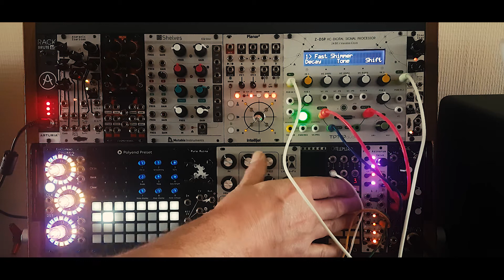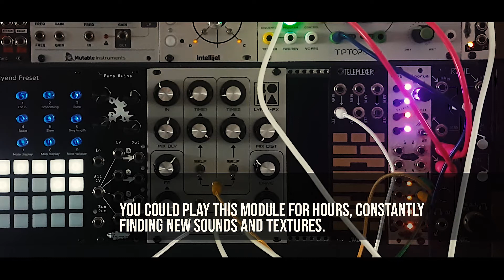ECHO - Feedback Patching with the Soma Lyra-8 FX + Mysteron metal.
I got myself a Soma Lyra-8 FX for my Lyra recreation video. It arrived while I was doing the video so I did not give myself enough time to play with it. Experimenting with the module's own feedback is lots of fun, unleashing these huge sounds coming from nowhere. After finishing the video the word 'Mysteron' popped in, so I added a finale with the discontinued  noise maker (still available in some stores). This is a combo made in... whatever place where no man has gone before.